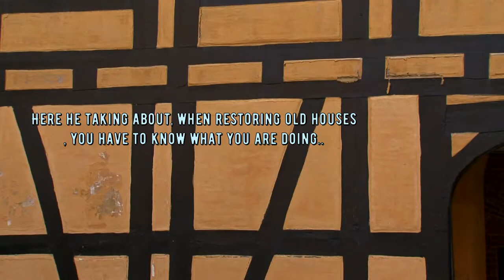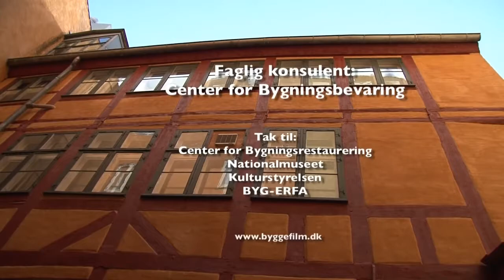Danish Timber Houses, and repair of the Bindingsværk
I found this nice and hyggelige video here on YouTube. About Danish Timber frame houses.. (BINDINGSVÆRK huse)
So I "Semi Transladet" it.